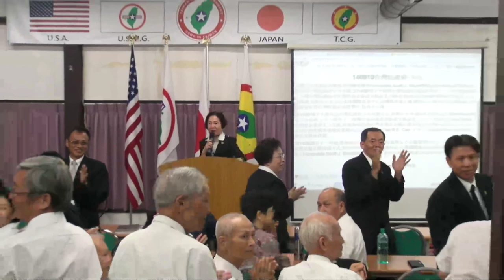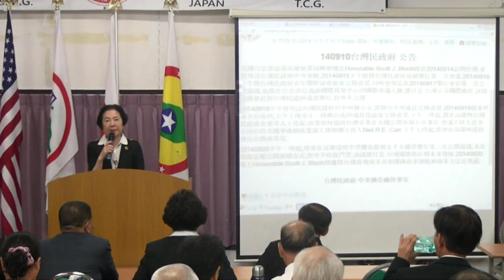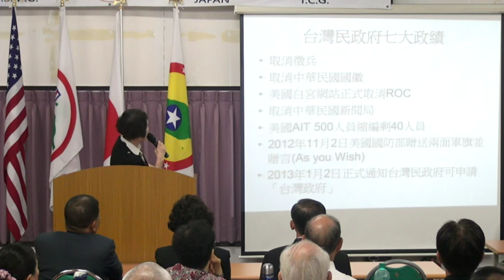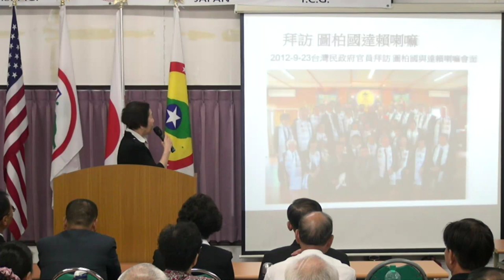140910-3-與秘書長有約-林志昇-台灣民政府台南州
140910-3-與秘書長有約-林志昇-台灣民政府台南州